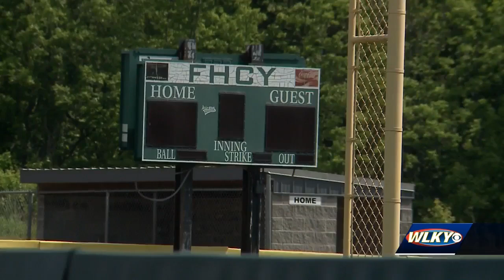Indiana man beats child at baseball park, witnesses say